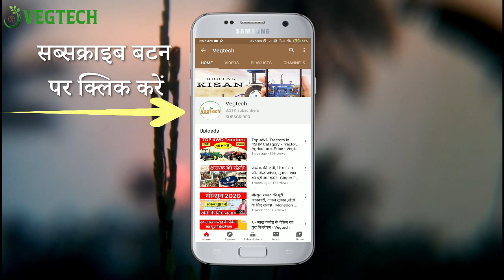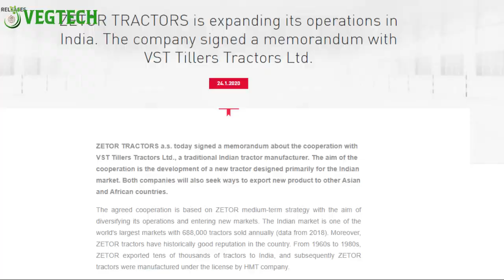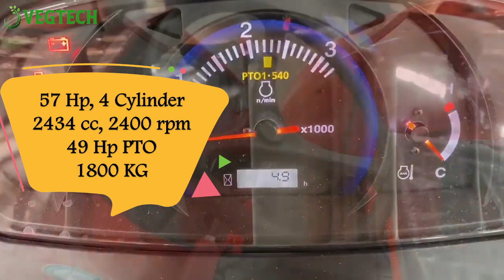Top 5 Upcoming Tractors in 2021 - HAV Tractors, Eicher 776, CRDI Engine, Zector Tractors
In this video, we will talk about Top 5 Upcoming Tractors in 2021 -
1. HAV Tractors
2. Eicher 776
3. John Deere 5310 CRDI
4. Kubota MU 5702
5. Zetor Tractors

अब मिलेगा डेअरी फार्मिंग लोन और सब्सिडी भी - Nabard Dairy Farming Loan And Scheme 2020 – Vegtech

१०० बकरियों के फार्म का पूरा प्लान - Goat Farming Project Report, Goat Farming in India - Vegtech

Weather
मॉन्सून २०२० की पूरी जानकारी, अंफन तूफ़ान ,खेती के लिए सलाह - Monsoon 2020, Advice for Agriculture